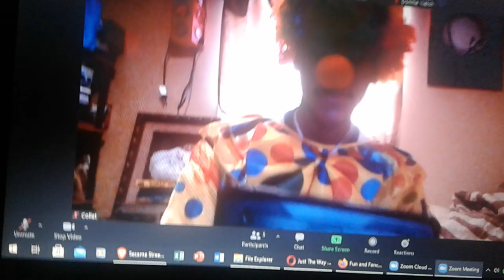Me and my friends at our halloween zoom art class